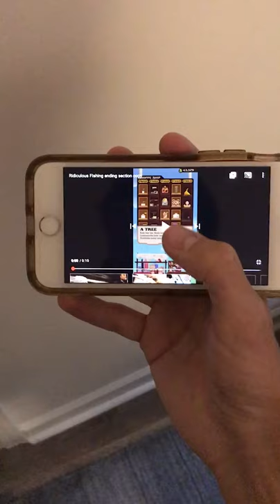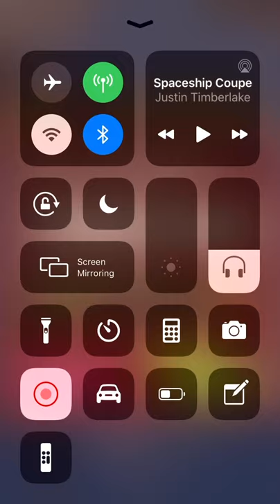Slap Me on My Tummy ? ~ Ridiculous Fishing ~ EP. 6 Cole Solo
A special bonus video for National Video Game Day ! Let's celebrate together by hangin with our friends, playing our favs and all that good stuff. Maybe we'll reminisce on some of the pioneer vg's, like the Cathode Ray Tube Amusement Device ! A classic